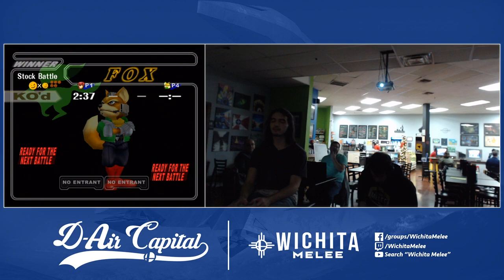D-Air Capital 12 - GuardKnight (Marth) Vs. Lemonjuices (Fox) - Top 8 Winners Semis